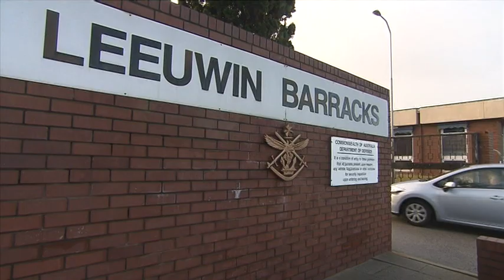Junior Recruit 50th Golden Reunion Part 1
Video 1 of 4 covering the Junior Recruit 50th Golden Reunion HMAS Leeuwin held in July 2010